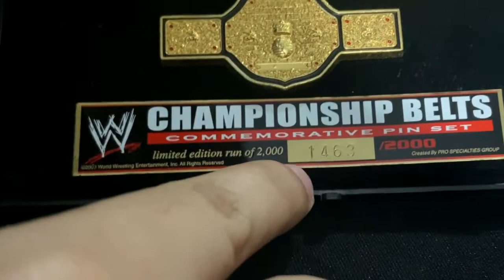RARE WWE LIMITED EDITION Championship Belt Collection | Commemorative Pin Set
This is the WWE RARE COMMEMORATIVE PIN SET. Only 2,000 of them were made.